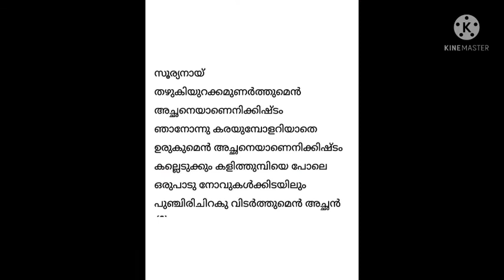Fathers Day Song : By my son ...... Adhidev S Nair